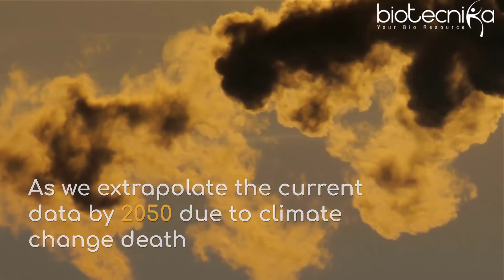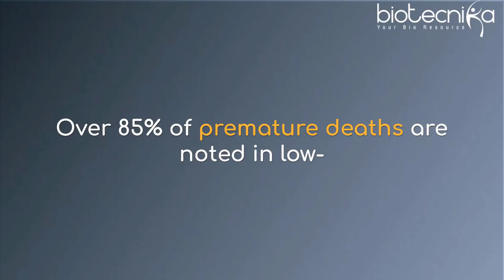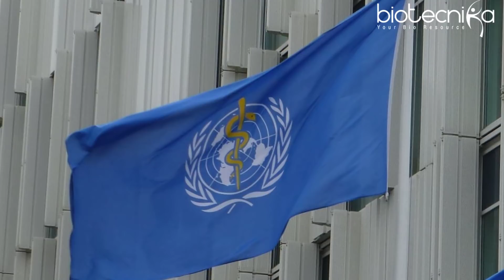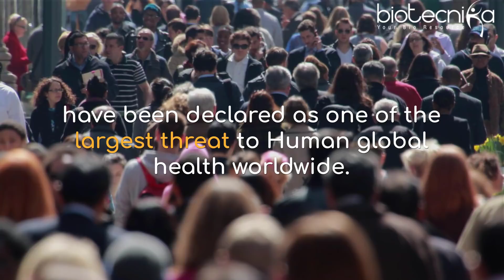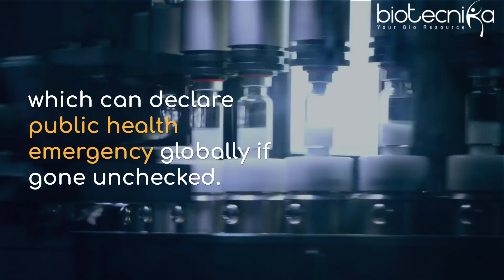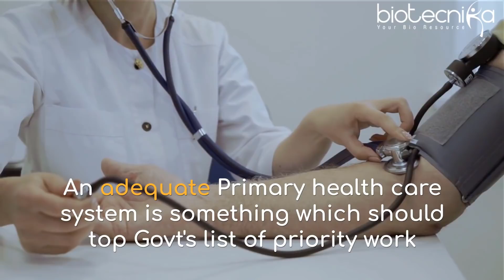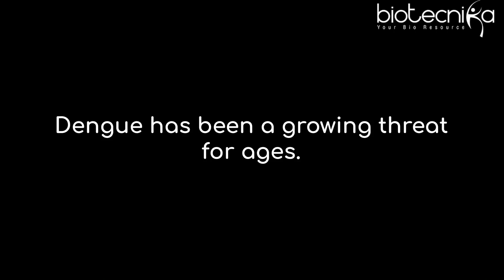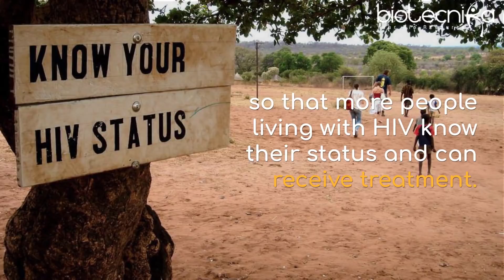WHO’s Top 10 Global Health Threats For The year 2019 – A Must Watch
Mankind is currently challenged by infinite health issues globally. World Health Organization – WHO has released a list of Top 10 global health threats for the year 2019 in order to battle with this alarming issue.